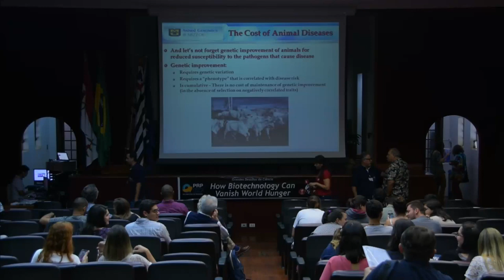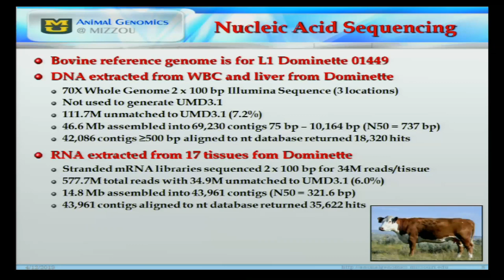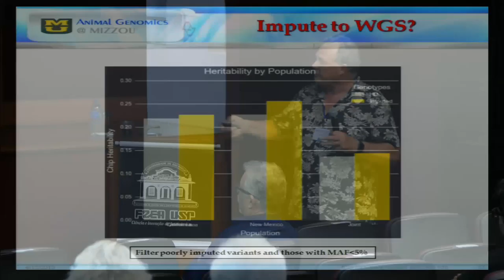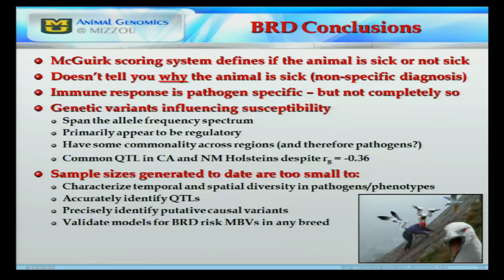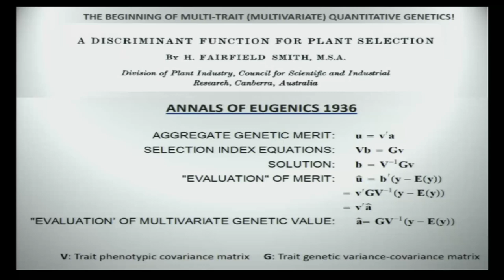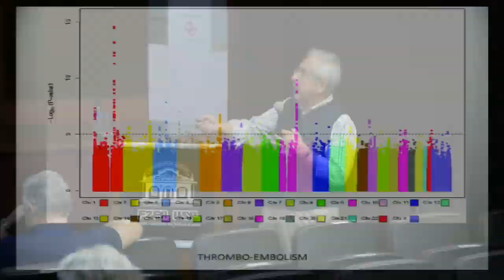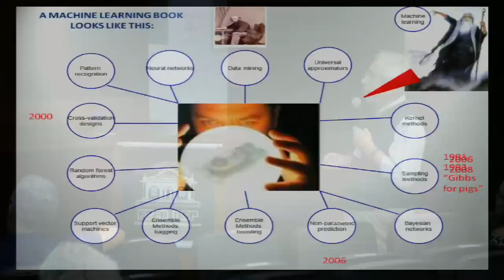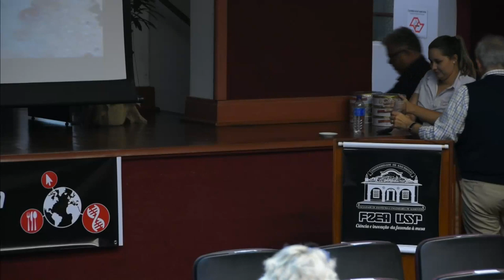How Biotechnology Can Vanish World Hunger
Como a Biotecnologia pode acabar com a fome o mundo.

FZEA - USP Pirassununga-SP